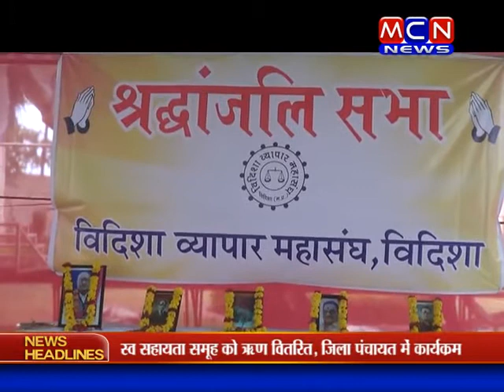व्यापार महासंघ द्वारा श्रृद्वांजलि सभा का आयोजन, कोरोना से व्यापारियों की हुई मौत के बाद दी श्रृद्वा